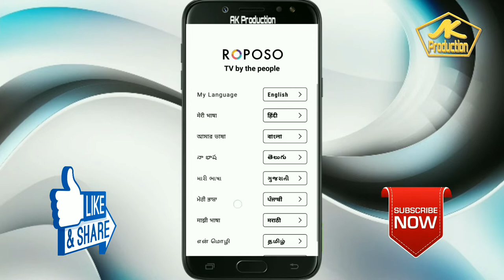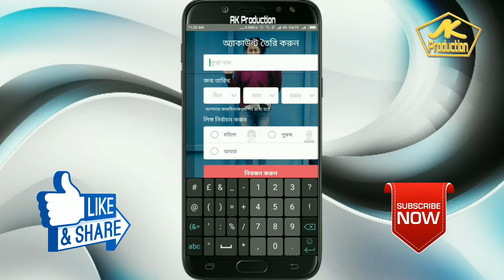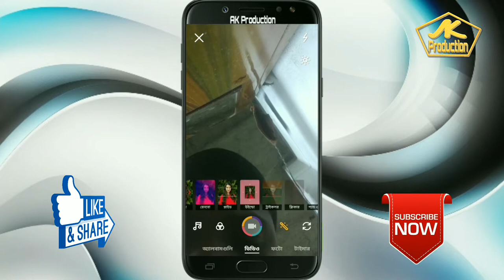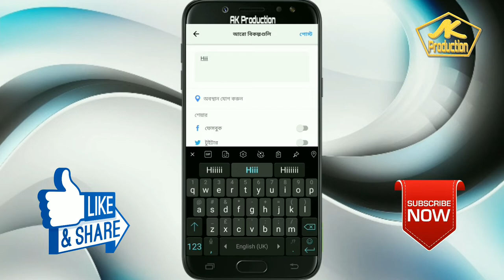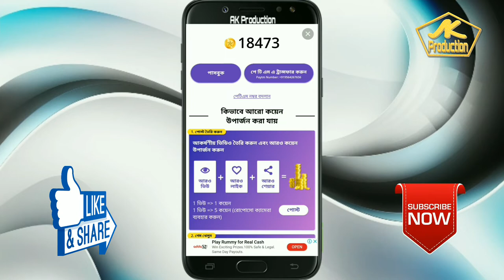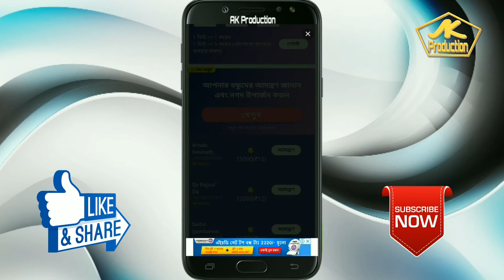ভিডিও ও ফটো আপলোড করুন আর ইনকাম করুন ।Upload videos and photos and earn money.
ভিডিও ও ফটো আপলোড করুন আর ইনকাম করুন ।😝
Upload videos and photos and earn money.